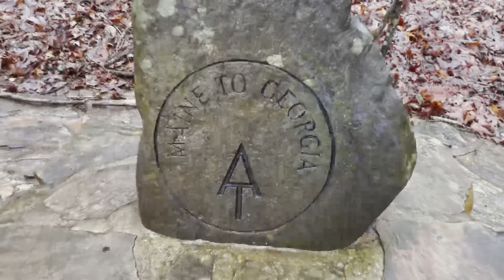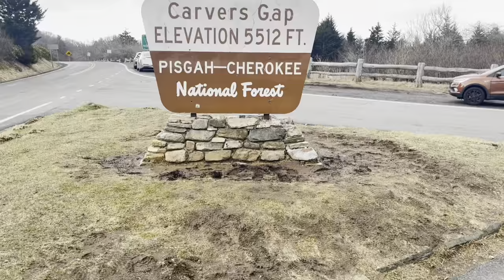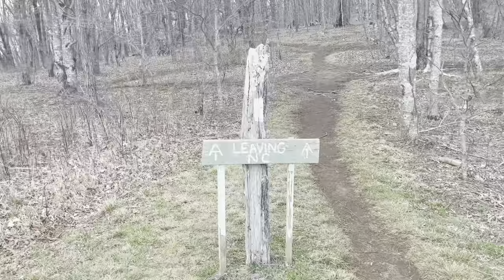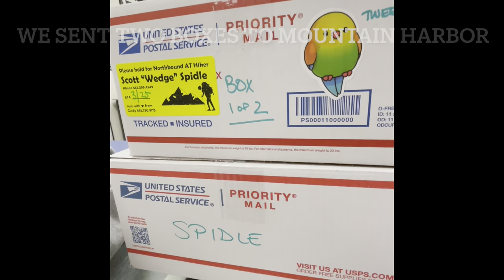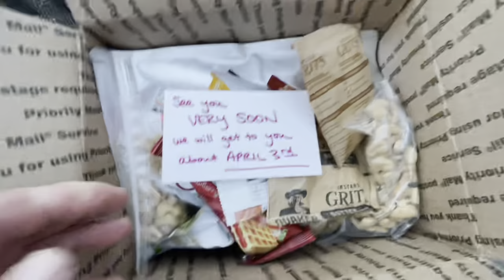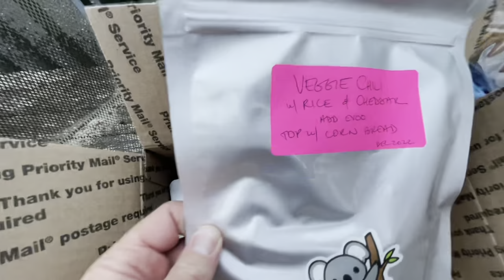Appalachian Trail DAY 38: Roan Mountain Shelter to Mountain Harbor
DAY 38: 16.3 miles - Roan High Knob Shelter (379) to Mountain Harbor B&B/Hostel (395.3)

Thank you Abigail James!

Thanks to my wife Cindy for her super awesome video editing skills and for being the best trail support I could possibly hope for!

Follow my wife Cindy on Instagram